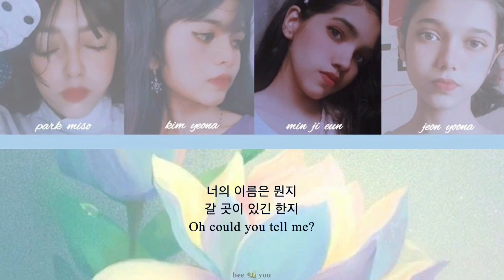TRUTH UNTOLD BTS | MUSIC COVER | by BEE YOU | 2021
Heyya Army,
We are BEE 🐝 YOU , the band.
This is our 12th music cover
we apologise if there are any mistakes

CREDITS OF THOSE LINKS GOES TO THE OWNER. WE DONT RECORD OUR SONGS FROM STUDIOS, NO EXTRA EQUIPMENTS ARE USED.

Artists :Park Miso , Kim Yeona , Min Ji Eun , Jeon Yoona
Backvocals :Min Ji Eun , Jeon Yoona
Direction , Editing & Co-ordination : Park Miso

TRUTH UNTOLD
LYRICS -
[Verse 1 : Jeon Yoona]
외로움이 가득히
피어있는 이 garden
가시투성이 umm
이 모래성에 난 날 매었어

[Verse 2 : Min Ji Eun]
너의 이름은 뭔지
갈 곳이 있긴 한지
Oh could you tell me? ehh
이 정원에 숨어든 널 봤어

[Pre - Chorus : Park Miso]
너의 온긴 모두 다 진짜란 걸 푸른 꽃을 꺾는 손
잡고 싶지만

[Chorus : Kim Yeona]
내 운명인 걸
Don't smile on me
Light on me
너에게 다가설 수 없으니까
내겐 불러줄 이름이 없어

[Post - Chorus : Jeon Yoona]
You know that I can't
Show you me
Give you me
초라한 모습 보여줄 순 없어
또 가면을 쓰고 널 만나러 가
But I still want you (want you, want you)

[Verse 3 : Kim Yeona]
외로움의 정원에 핀 너를 닮은 꽃
주고 싶었지 ooh hoo hoo
바보 같은 가면을 벗고서

[Pre - Chorus : Min Ji Eun]
But I know 영원히 그럴 수는 없는 걸 숨어야만 하는 걸
추한 나니까

[Chorus : Park Miso]
난 두려운 걸
초라해
I'm so afraid
결국엔 너도 날 또 떠나버릴까

할 수 있는 건
정원에
이 세상에
예쁜 너를 닮은 꽃을 피운 다음
니가 아는 나로 숨쉬는 것
But I still want you
Ah, ah
I still want you, ah

[Chorus : Min Ji Eun, Jeon Yoona]
어쩌면 그때
조금만
이만큼만
용길 내서 너의 앞에 섰더라면
지금 모든 건 달라졌을까

[Post Chorus : Park Miso, Jeon Yoona, Kim Yeona]
난 울고 있어
사라진
무너진
홀로 남겨진 이 모래성에서
부서진 가면을 바라보면서
And I still want you

Instrumental Credit to Owner

We 💛 You!